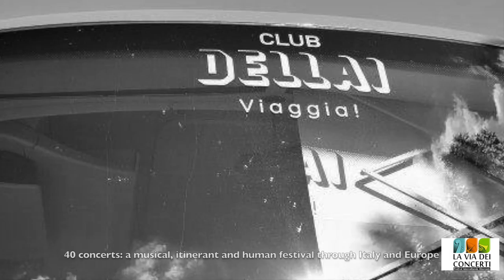Buon 2015 da La Via dei Concerti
Un augurio speciale da La Via dei Concerti per un bellissimo 2015